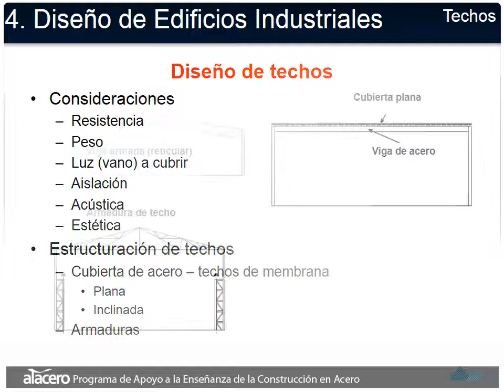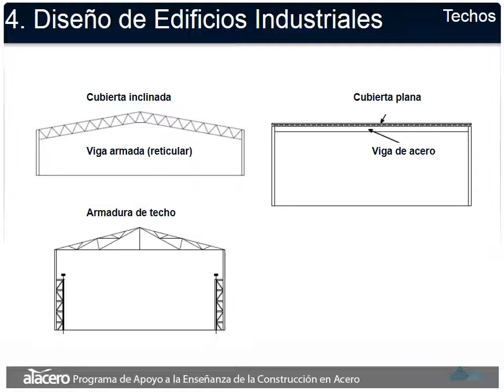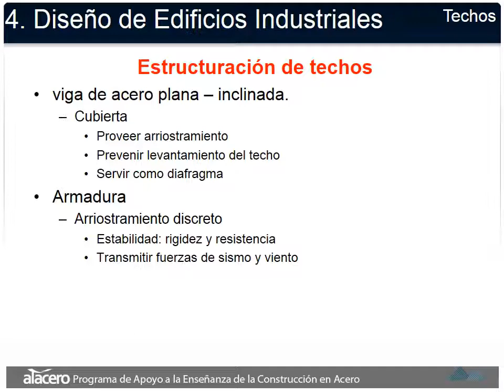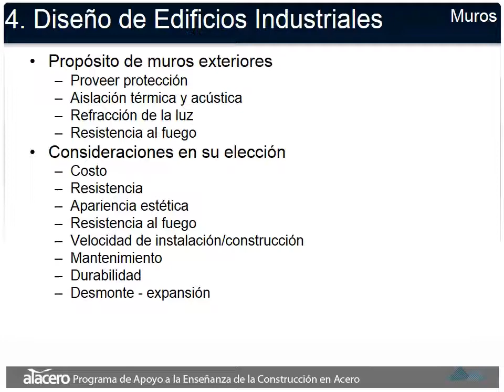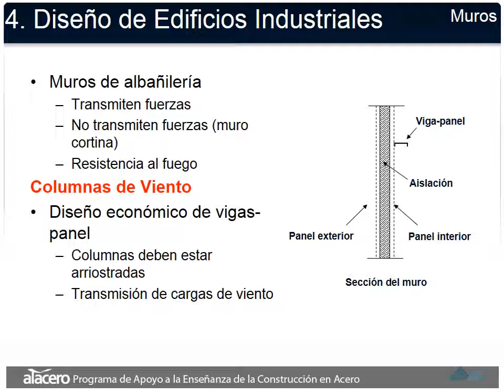DISEÑO de TECHOS para BODEGAS🤓👨‍🏫 I Serie NSR 10 Metálicas